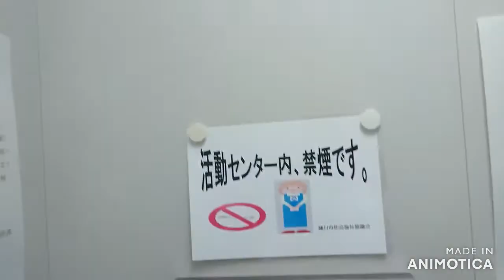【三菱】桶川老人福祉センター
油圧、更新近い
定員11名
750kg
（三菱管理）